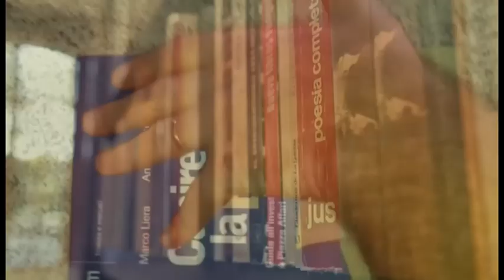TRA LE DITA - Massimiliano Loriga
Rubrica dedicata agli amanti dei libri. Facciamo due chiacchiere con  Massimiliano Loriga, che ci racconta del suo libro "Il tempo delle mimose", alla Libreria Trame.